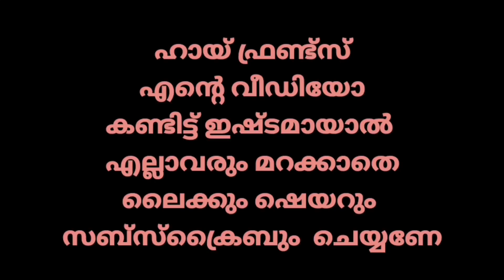Aayiram Kannumaay | Nokketha Dhoorathu Kannum nattu |Evergreen Movie Song | Malayalam Song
Original
Song :  Aayiram Kannumaay
Movie Nokketha Dhoorqthu Kannum Nattu
Lyrics :   Bichu Thirumala
Singer : KS Chithra

lyrics
ആയിരം കണ്ണുമായ്
കാത്തിരുന്നു നിന്നെ ഞാൻ എന്നിൽ നിന്നും പറന്നകന്നൊരു
             പൈങ്കിളീ മലര്‍ തേന്‍കിളി
              പൈങ്കിളീ മലര്‍ തേന്‍കിളി

തെന്നല്‍ ഉമ്മകള്‍ ഏകിയോ
കുഞ്ഞുതുമ്പി തമ്പുരു മീട്ടിയോ

ഉള്ളിലേ മാമയില്‍ നീല പീലികള്‍ വീശിയോ
എന്‍റെ ഓര്‍മ്മയില്‍ പൂത്തു നിന്നൊരു മഞ്ഞ മന്ദാരമേ
എന്നില്‍ നിന്നും പറന്നു പോയൊരു ജീവ ചൈതന്യമേ

ആയിരം കണ്ണുമായ് കാത്തിരുന്നു നിന്നെ ഞാന്‍
എന്നില്‍ നിന്നും പറന്നകന്നൊരു